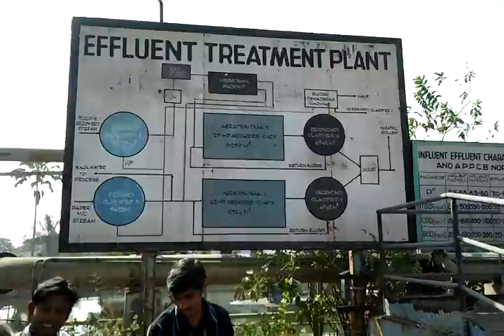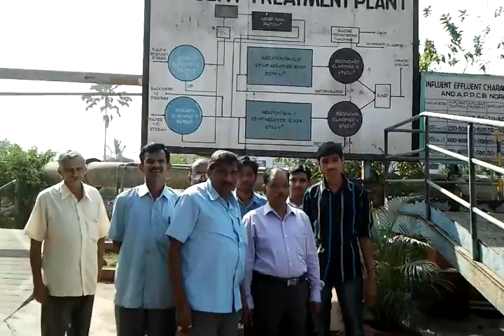wlak in plant1